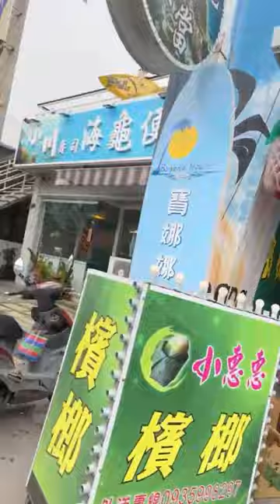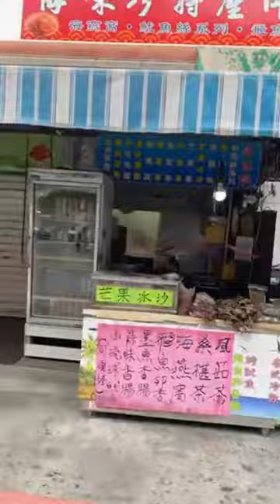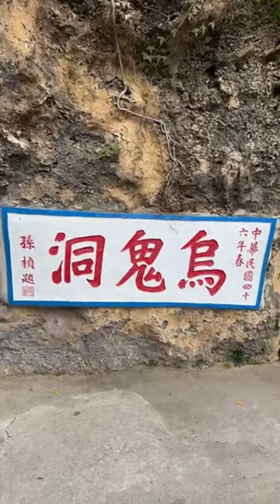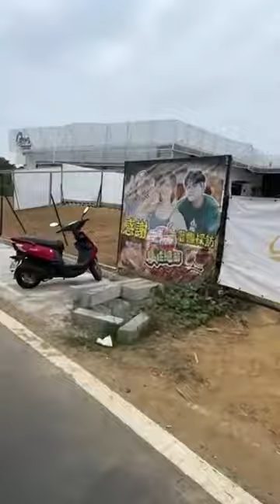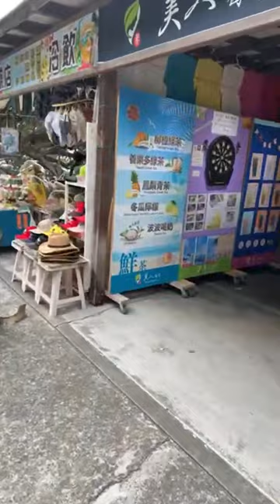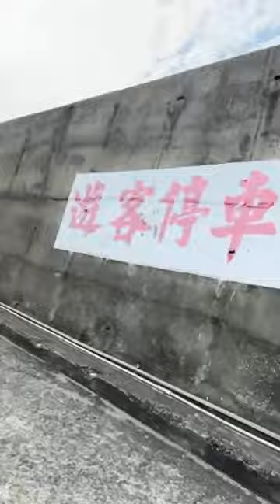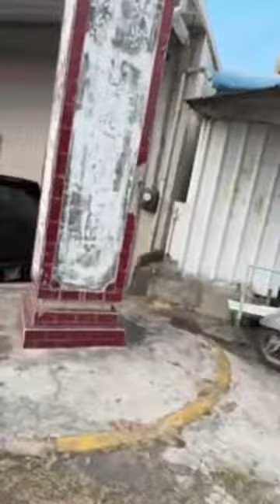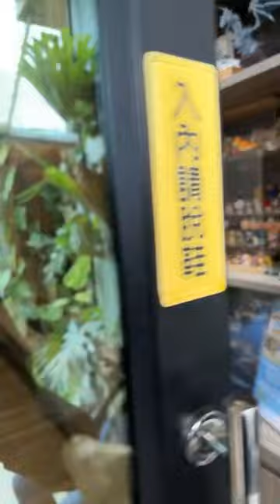🔴Teddy Wang Live #2: Xiao Liu Cho